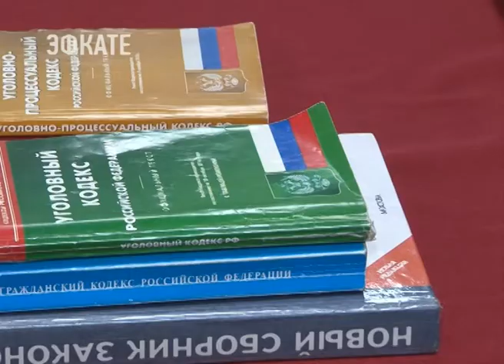С днём студента всех учащихся поздравил Кубанский юридический колледж. Новости Эфкате Сочи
Он по пра­ву счи­та­ет­ся од­ним из са­мых силь­ных учеб­ных за­ве­де­ний ку­рор­та. Здесь обу­чают по са­мым вос­тре­бо­ван­ным на се­год­няшний день спе­ци­аль­нос­тям.

Ку­бан­ский юри­ди­чес­кий кол­ледж выпускает специалистов по следующим направлениям: пра­во­ох­ра­ни­тель­ная де­ятель­ность, эко­но­ми­ка и бух­галтер­ский учет, гос­ти­нич­ный сер­вис и прог­рамми­ро­ва­ние компь­ютер­ных сис­тем. С это­го го­да здесь есть и бюд­жетные мес­та. Кол­ледж да­ёт воз­можность луч­шим аби­ту­ри­ен­там учить­ся бес­плат­но. Ну а зна­чи­тель­ные скид­ки на обу­че­ние по­лу­ча­ют и те сту­ден­ты, ко­то­рые ак­тивно про­яв­ля­ют се­бя в об­щес­твен­ной жиз­ни, твор­чес­тве и спор­те. Действует здесь и свой собственный студенческий совет, и своя команда КВН.

Спе­ци­аль­нос­ти, по ко­то­рым обу­ча­ют в Ку­бан­ском юри­ди­чес­ком кол­ле­же, се­год­ня очень вос­тре­бо­ва­ны. Учеб­ное за­ве­де­ние сот­рудни­ча­ет с це­лым ря­дом го­род­ских ком­па­ний и ор­га­ни­за­ций. А это зна­чит, что пос­ле окон­ча­ния кол­ле­джа воп­ро­сов с тру­до­ус­трой­ством у вы­пус­кни­ков точно не бу­дет.

Сочи. Новости.
Телеканал Эфкате.